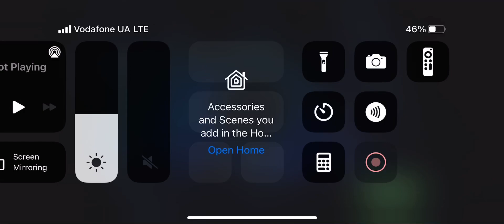I Buy New Skin - Power Rangers Legacy Wars